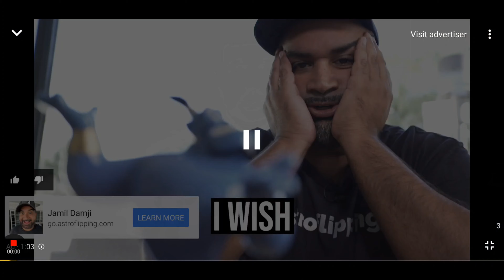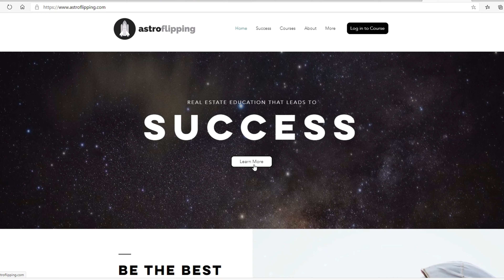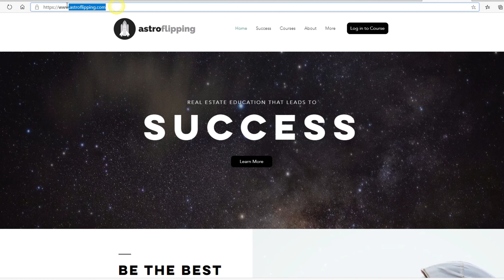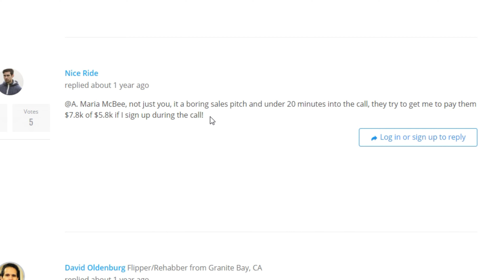Jamil Damji and Astroflipping | Genie in a Bottle or Poltergeist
So there I was just minding my own business performing my duties as the Duly Elected Sheriff of the Internet when I stumbled across Jamil Damji and Astroflipping! And by stumbled across I mean that I was slapped in the face by Jamil Damji on YouTube via ads, Facebook ads, Instagram ads and even google search results ads. So after watching the "wholesale genie" ruin a fond childhood memory of mine by desecrating the portrayal of Genie in the Lamp by the Late Great Robin Williams I decided to dig a little deeper.

So Jamil pushes a product he refers to as astroflipping and while NONE of what I say in the video is absolute gospel on what he is doing it is the culmination of my research trying to figure out what astroflipping is and how it works. Whether or not Jamil Damji is a fake guru is still open for debate. This video just dissects his ad strategies and techniques and tries to explain what it is that he is actually selling.

Anyways boi's you ain't never had a friend like me

hit me up on instagram if you want to direct message me -